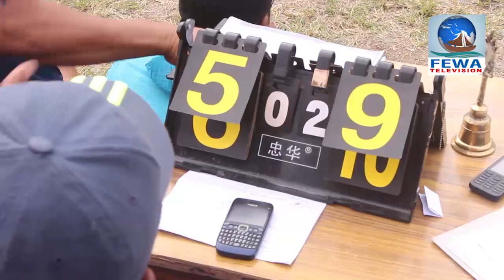National Women Volleyball Final Match in Nepal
camera & edit : sandip khanal ( dip sun )